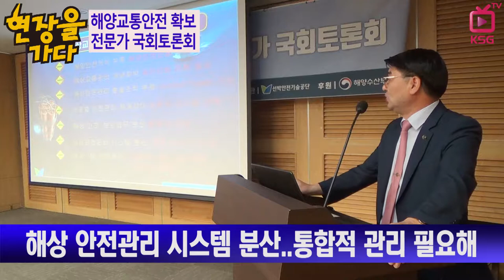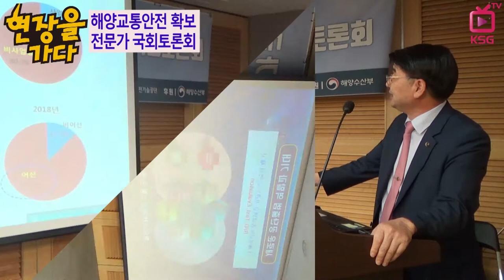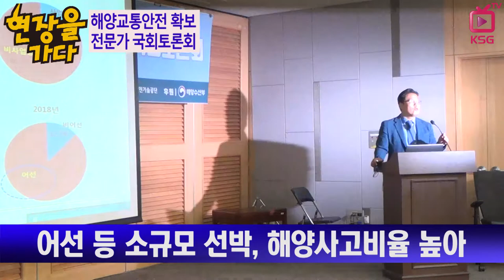현장을 가다/ 해양교통안전공단, 종합적·입체적 해상교통관리 필요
해상안전관리 총괄조직 부재..콘트롤타워 기능 요구
첨단 기반의 해상교통 연구기관으로 역량 제고
한국해양교통안전공단 책임 '막중'